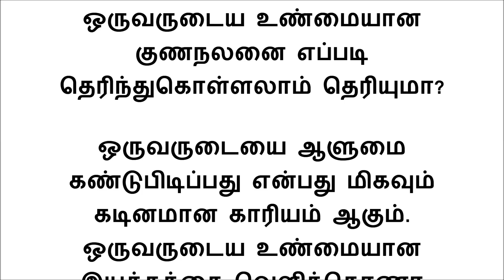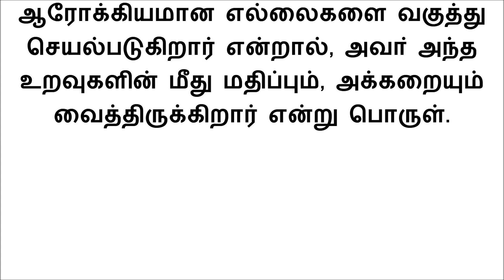ஒருவருடைய உண்மையான குணநலனை எப்படி தெரிந்து கொள்ளலாம் தெரியுமா?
ஒருவருடைய உண்மையான குணாதிசயத்தை எவ்வாறு கண்டுபிடிக்கலாம் என்பதை இந்தப் பதிவில் சற்று விரிவாகப் பார்க்கலாம்.